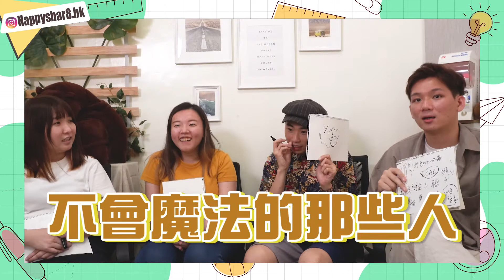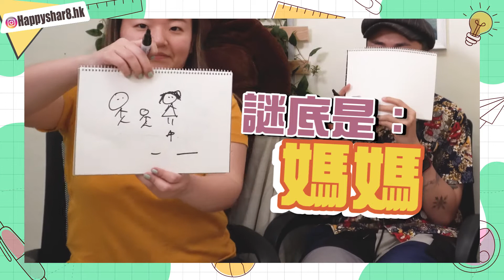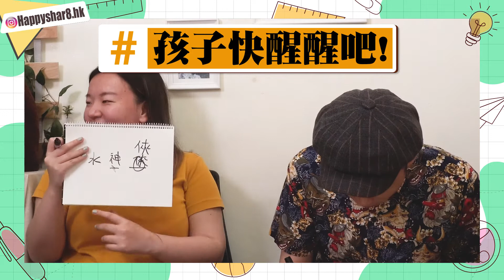【猜猜畫畫 Game】爆笑畫畫遊戲！畫技大公開，究竟誰是畫畫高手？ ｜8樂 遊戲 畫畫挑戰｜（CC中文字幕）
8樂 這一次跟大家一起來玩猜猜畫畫！究竟誰是8樂畫畫高手～